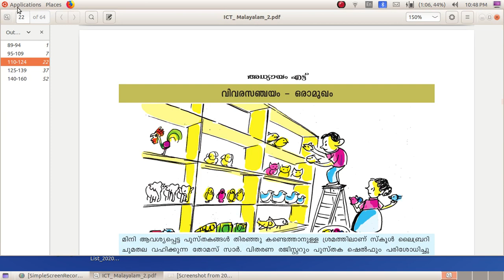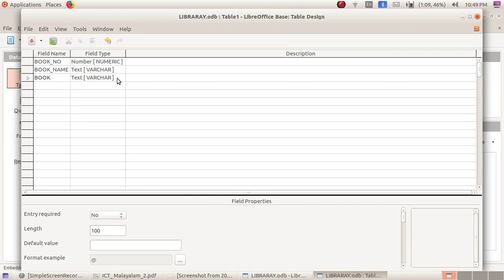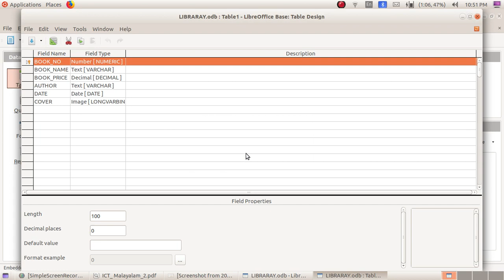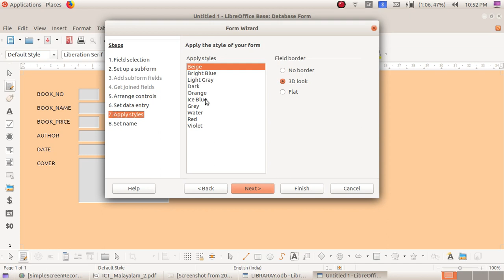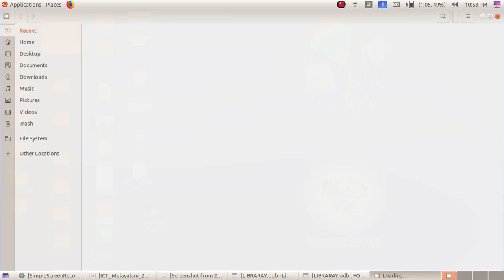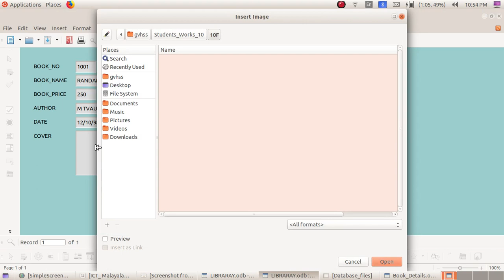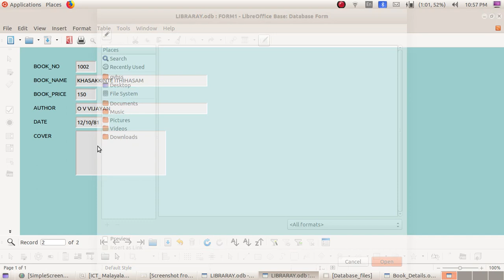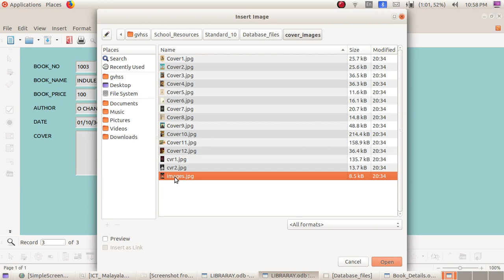Data base STD 10 chapter 8 part 1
Std 10 Data base